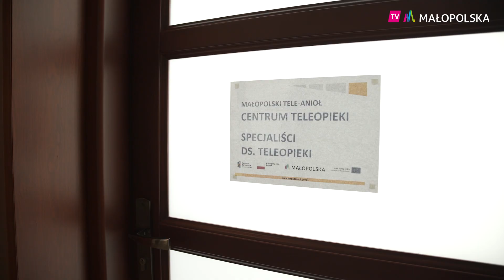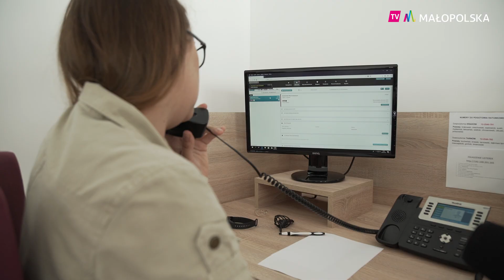Centrum Tele Anioła w Suchej Beskidzkiej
Dziś ponad 350 a docelowo nawet 10 tysięcy osób z całej Małopolski trafi pod opiekuńcze skrzydła TELE ANIOŁA! 😇
To pionierskie w skali kraju rozwiązanie i największy projekt otaczający teleopieką osoby starsze, samotne i niesamodzielne. 👴👵
Samorząd Województwa Małopolskiego realizuje go wspólnie z Caritas Diecezji Kieleckiej i Stowarzyszeniem Europejski Instytut Rozwoju Regionalnego z Suchej Beskidzkiej i właśnie w Suchej jest centrum sytemu.📲
👀 Zobaczcie jak ono wygląda! 🏢